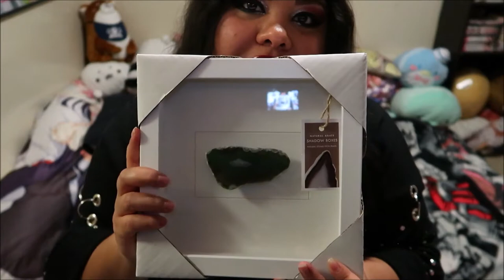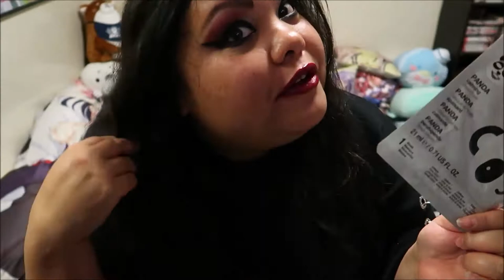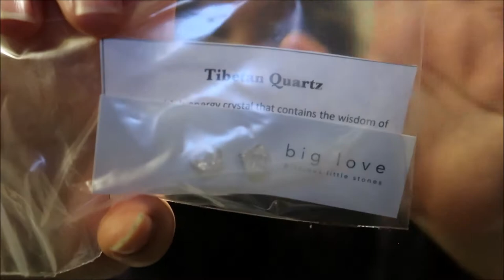What I got for Christmas & Boxing Week [*2019]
Toronto, Ontario
M6E 0A2
Canada